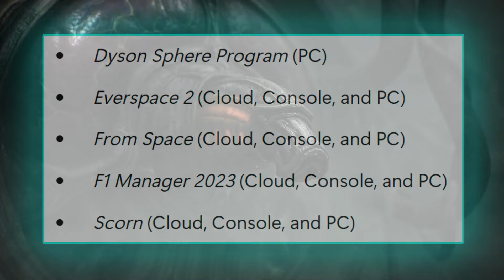🎮 ¡Juegos IMPERDIBLES llegan a Xbox Game Pass en Octubre! 💚